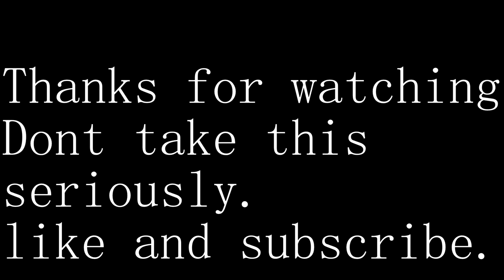most average texan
8bit guy uses military techniques to protect his commodore 64